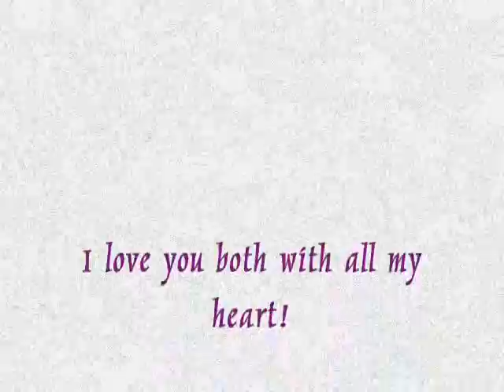Jaballa Wedding "Unforgettable"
My daughters 50's style wedding in San Fransisco on the bay.. It was Unforgettable